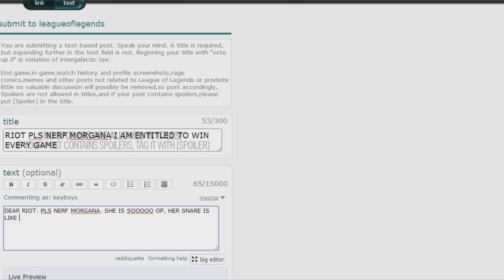TOXIC TEAM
More dots!